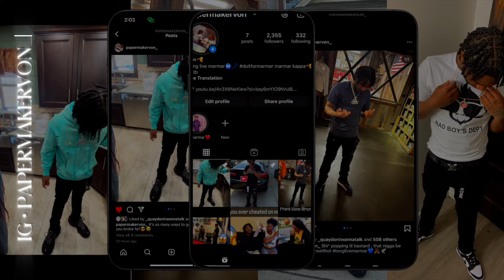Robbing The Bank Prank On Zariah And Zamiyah And Amariona(Won’t Believe What Happened)😱!!